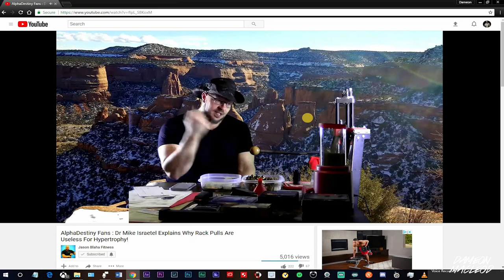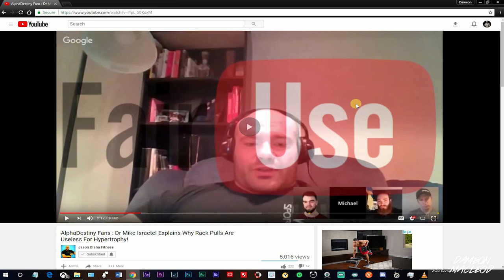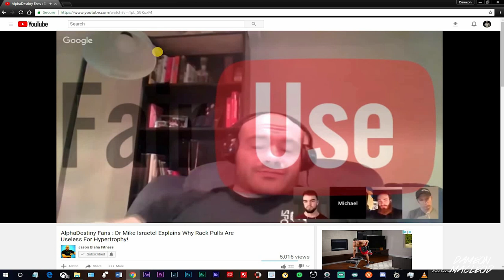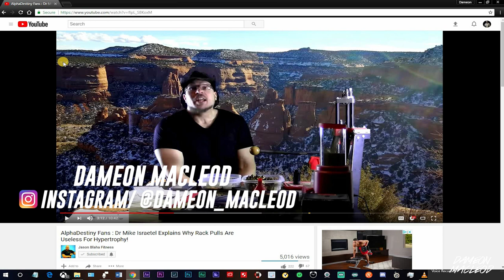AlphaDestiny Fans: Dr Mike Israetel Explains Why Rack Pulls Are Useless For Hypertrophy